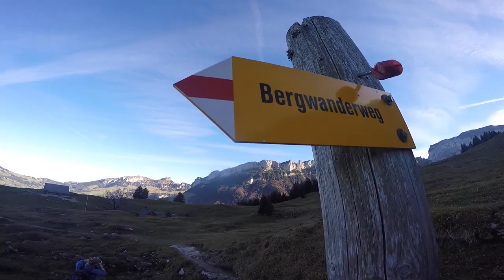Matilda visits Ebenalp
This episode of 'Matilda visits' takes us to Appenzell where we have a look at the world famous Wildkirchli and hike from Ebenalp to Wasserauen in the eastern part of Switzerland.